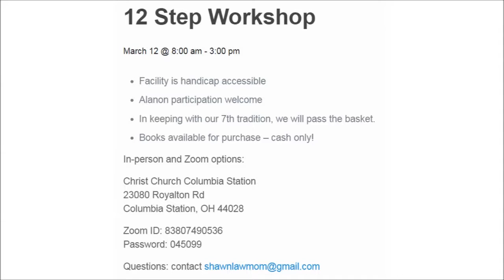MARCH 12, 2022 --- 12 STEP WORKSHOP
STEP 1
unmanageable.

STEP 3
Him.

STEP 6
of character.

STEP 7
Humbly asked Him to remove
our shortcomings.

STEP 8
them all.

STEP 12
our affairs.

SURRENDER
SHARING
AMENDS
GUIDANCE

HONESTY
PURITY
UNSELFISHNESS
LOVE

TRUST GOD
CLEAN HOUSE
HELP OTHERS

Alcoholics Anonymous,
Chapter 5,
How it works,
AA,
Dr Bob,
Bill W,
Big Book,
12 Steps,
RECOVERED,
Powerless,
1st Step Experience,
Craving,
Desire,
Real Alcoholic,
Easy Does It,
4 Absolutes,
Honesty,
Purity,
Unselfishness,
Love,
Keep Coming Back,
Clarence Snyder,
AA Cleveland,
Akron Ohio,
Founders',
Serenity,
Amazing Grace,
The Doctor's Opinion,
Dr Silkworth,
drunk,
sober,
How it works,
Big Book,
12 Steps,
1st Step Experience,
Alcoholic,
Easy Does it,
Absolutes,
aa meetings,
sobriety,
aa speaker,
oxford group,
miracle,
peace,
serenity,
fellowship,